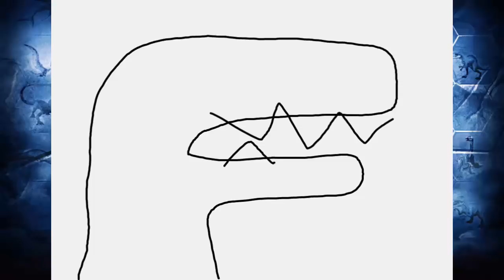Deinotherium and Synthetoceras Team Up - Jurassic World The Game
PVP with Deinotherium and Synthetoceras in one team.